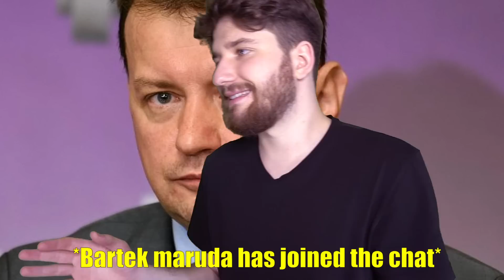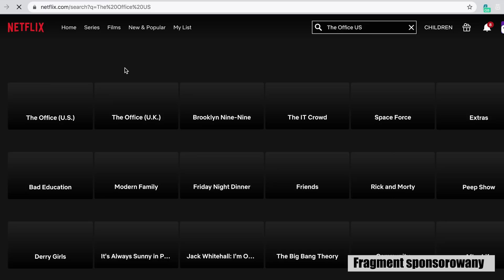WYDAJEMY Setki Miliardów na zbrojenia - Czy nas stać?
🔥 Skorzystaj z 83% zniżki na Surfsharka i 3 darmowych miesięcy z kodem ORB

Mariusz Błaszczak jest na największych wojskowych zakupach w historii. Setki miliardów złotych wydawane są na zbrojenia w USA i przede wszystkim Korei. Czy państwo polskie stać na tak gigantyczne zakupy? Czy PiS odpowiednio przemyślał sprawę czy rzuca pieniędzmi w kogo popadnie? Czy dzięki tym zakupom będziemy bezpieczni? Temat zdecydowanie kontrowersyjny i niejednoznaczny. Więc nie pozostaje nam nic innego jak zaprosić na film.

Tytuł - WYDAJEMY Setki Miliardów na zbrojenia - Czy nas stać?